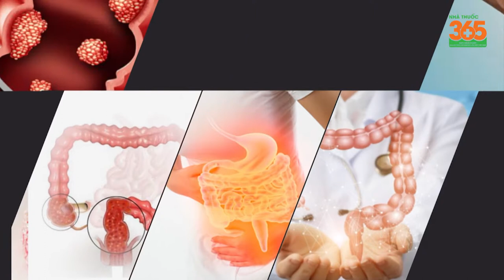Người bệnh viêm đại tràng nên ăn gì